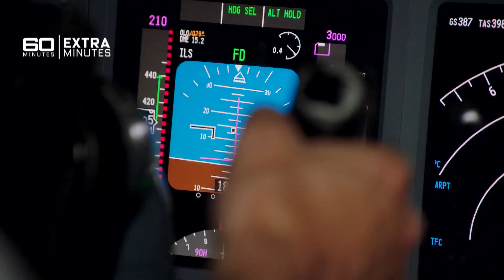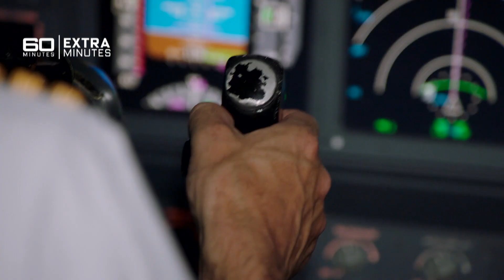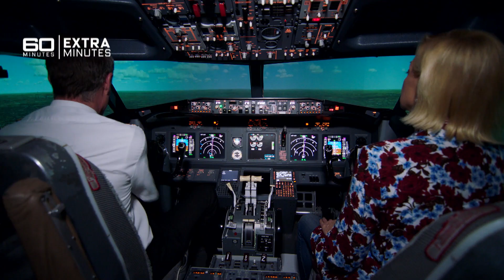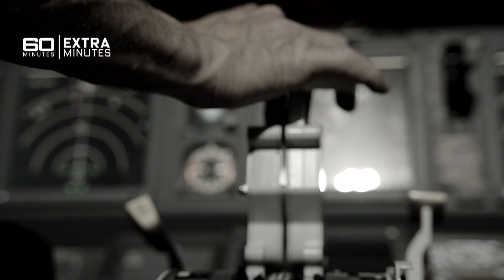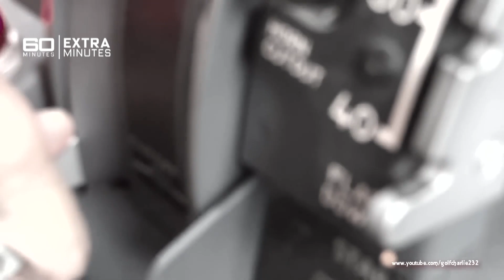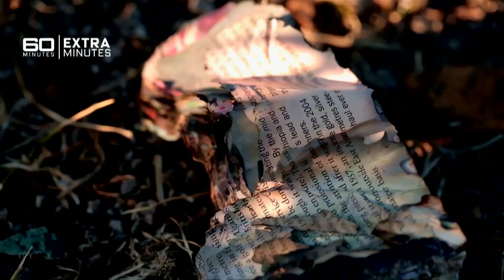Terrifying final minutes of doomed Boeing 737 Max | 60 Minutes Australia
In this simulator, 60 Minutes replicates the 12 minutes pilots on board the Indonesian Lion Air flight 610 experienced before crashing into the sea in October 2018. Veteran pilot Chris Brady shows reporter Liz Hayes how a computer flight control system called MCAS, hidden in the plane, suddenly activates and takes control.